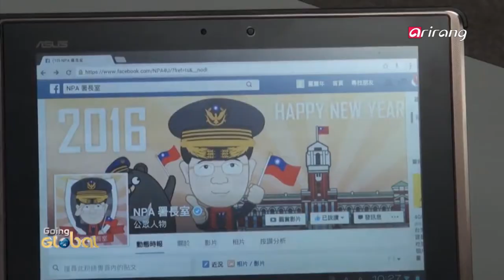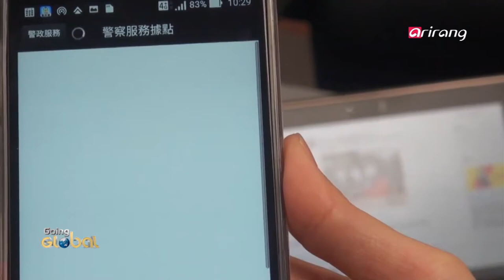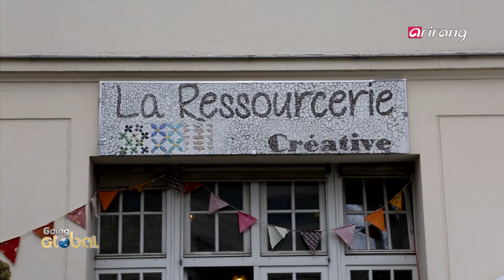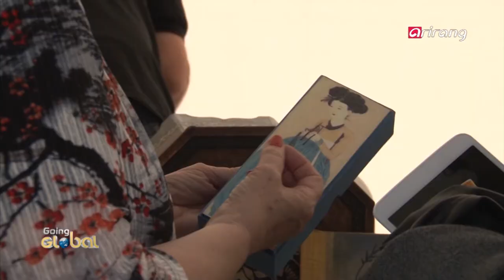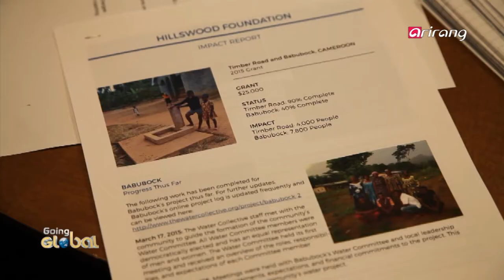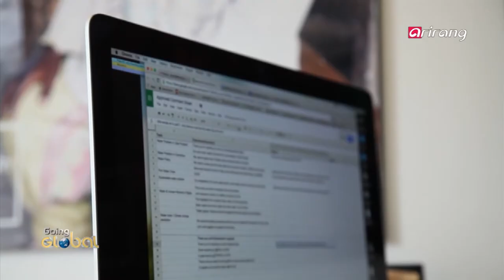Going Global(Ep.71) San Diego, Taiwan, France, Africa _ Full Episode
On this week's Going Global, we watch an American choir that sings Korean songs in San Diego.
We find out why Taiwan is an ideal destination for people traveling alone.
We learn about how a store takes in discarded objects and creates new artworks from trash.
We learn about how a non-Korean became a strong fan of hanji, or Korean traditional paper.
We find out more about social entrepreneur Sophia Sunwoo and her efforts in providing access to clean water in Africa.

세상의 모든 따뜻한 소식과 함께 하는 고잉 글로벌, 한국어로 된 노래만 부르는 미국 산호세의 외국인 중찬단의 이야기를 전해드립니다.
나홀로 여행을 계획 할 때는 치안이 안전한 나라를 선호하게 되는데요. 나홀로 여행의 천국이라 불리는 타이완의 치안에 대한 소식 자세하게 전해드립니다.
프랑스에서는 쓰레기를 줄이기 위해 버리는 물건을 사들인 뒤 공예품으로 만들어 되파는 운동이 성공을 거두고 있는데요. 쓰레기를 줄일 수 있는 새로운 아이디어 현장 소식 전해드립니다.
우리 한지의 매력에 푹 빠져 10년 넘게 주변에 한지 공예의 아름다움을 전해 온 이방인 파란 눈의 한지 공예 전도사 젠 코브니 씨의 한지 사랑 이야기를 전해드립니다.
수인성 질병으로 20초마다 어린이 한 명이 목숨을 잃고 있는 지금, 깨끗한 물이 없어 고통받는 사람들이 스스로 해결할 수 있도록 돕는 미국 동포 소피아 선우 씨의 이야기를 전해드립니다.